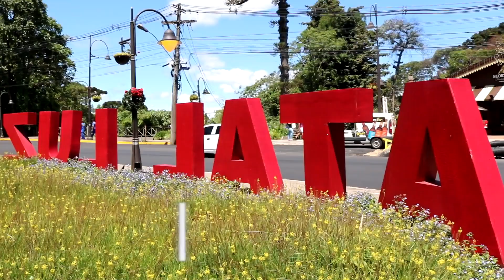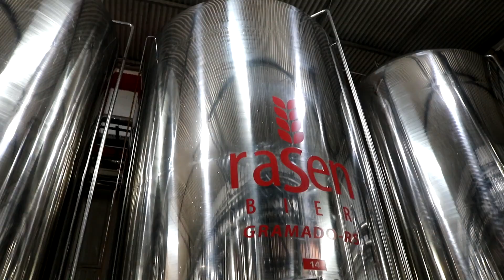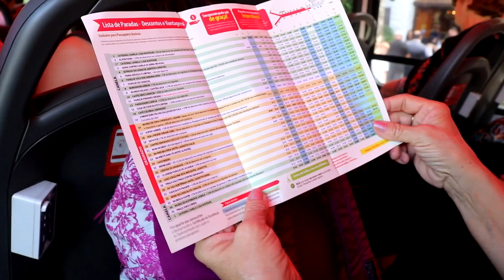Tudo que você precisa saber sobre Gramado (parte 2) I Trip Partiu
Roteiro completo de 6 dias em Gramado
Nesse vídeo, mostro o meu terceiro e quarto dia na cidade:
3° dia - Mundo de Chocolate, Rua Torta, Praça das Etnias, Casa do Colono, Rótula das Bandeiras, Rasen, Outlet, chocolaterias, desfile de natal e Empório Canela
4° dia - Le Jardin, Mundo a Vapor, Loja Jolimont, Café Colonial, Chegada do Papai Noel